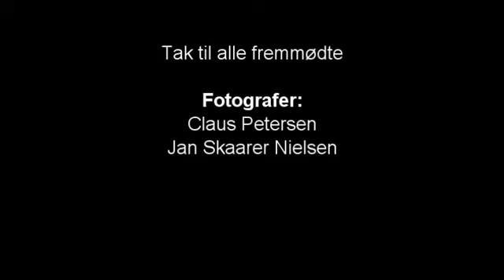Flyvedag den 5. maj 2009 (2. del)